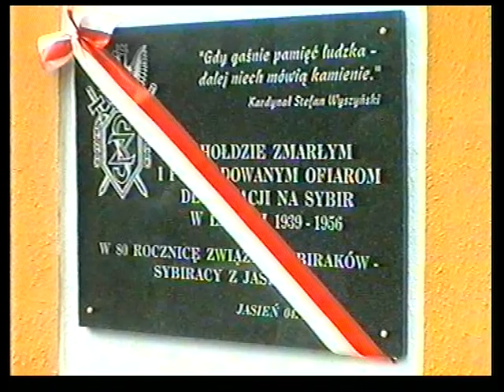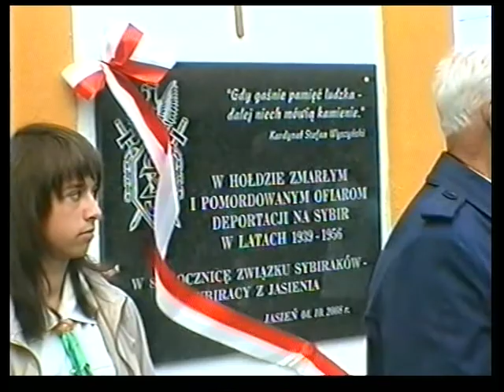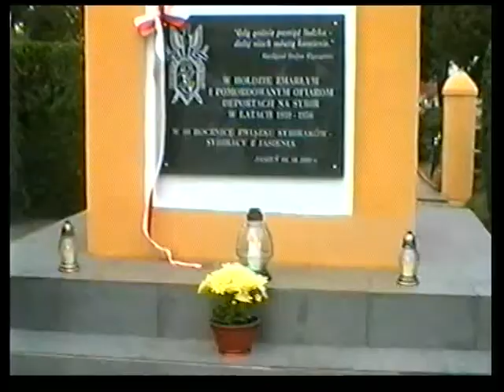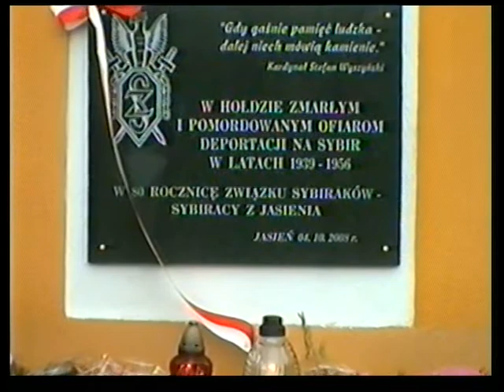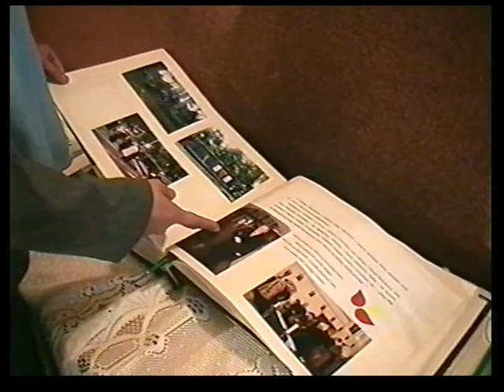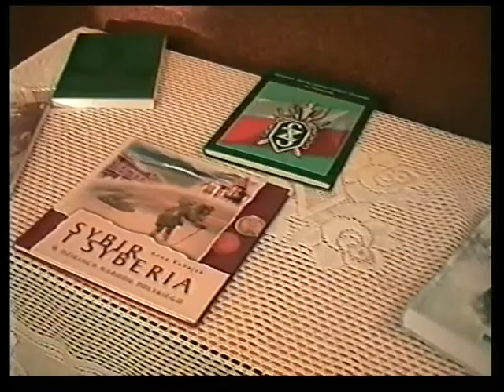POŚWIĘCENIE POMNIKA I ŚWIĘTO SYBIRAKÓW Z JASIENIA